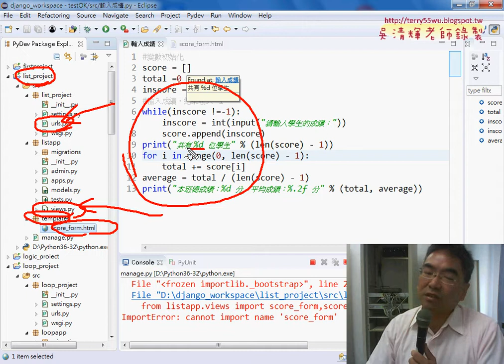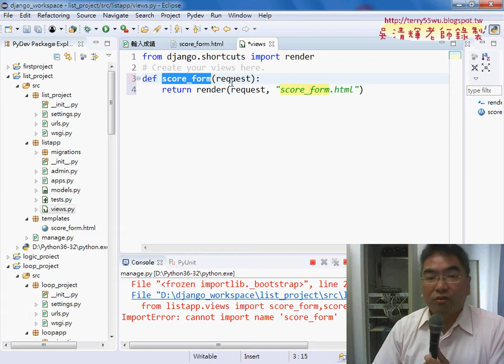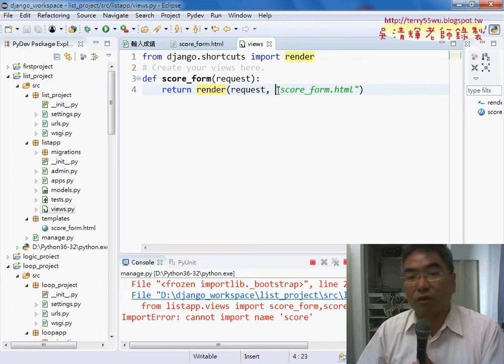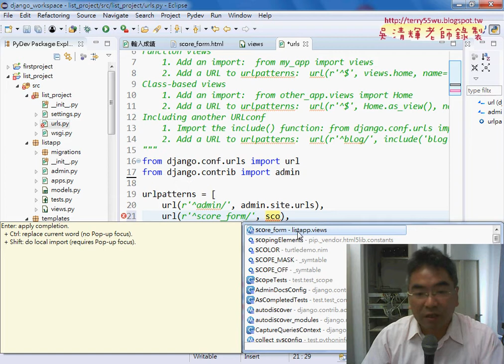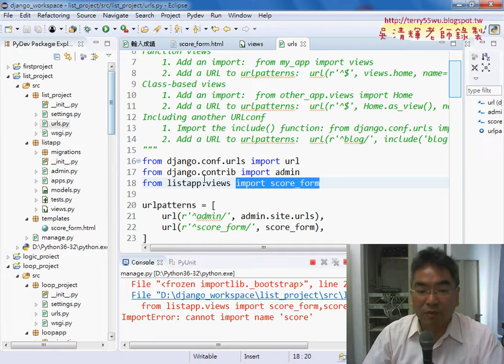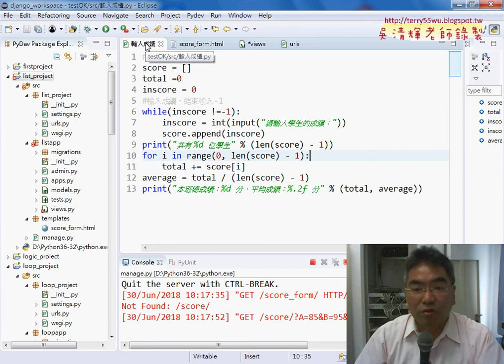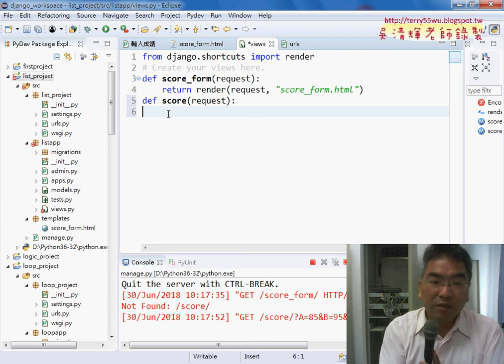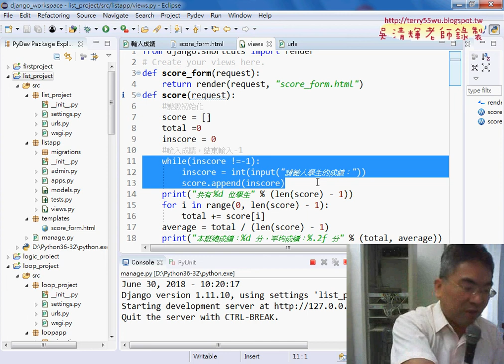03 增加views與urls與修改程式